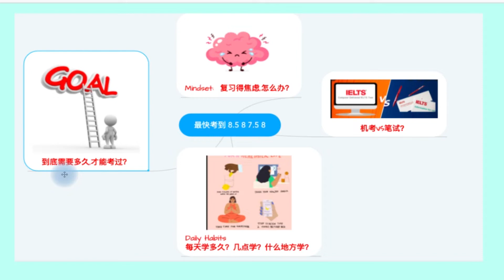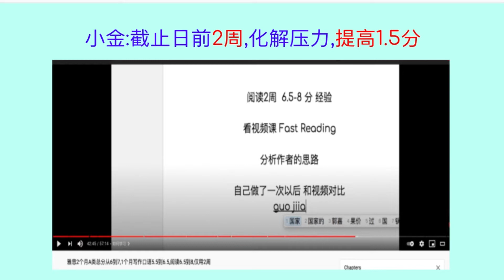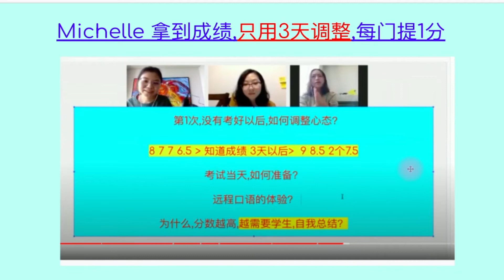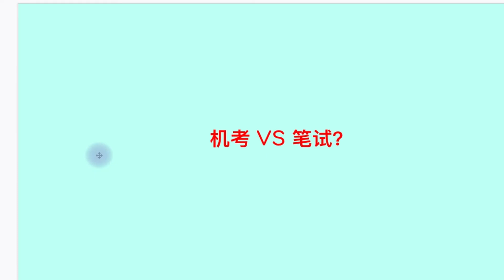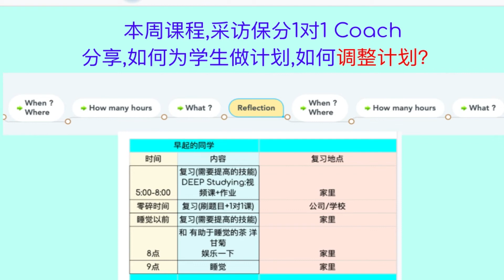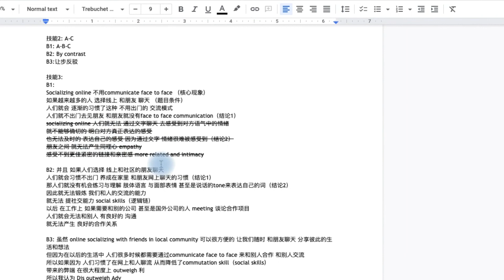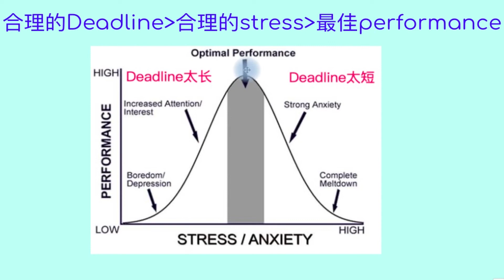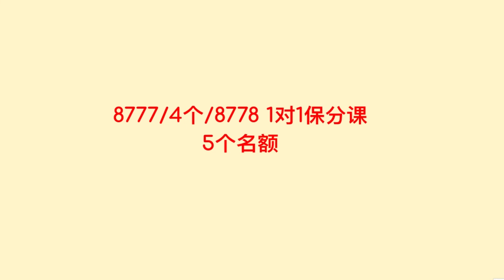雅思复习前,哪4个”热身问题”对成绩影响最大,却总被忽视？L433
雅思复习前,哪4个”热身问题”对成绩影响最大,却总被忽视？带你找到对你的雅思考试成绩影响最大的4个问题

📘 INDEX-
00:00-今日课程概述
01:23-雅思复习前,你需要想的4个问题
04:43-第一个问题:Mindset:你如何看待这个考试
05:50-学生调整心态后的成功例子
09:06-本周课程教你如何调整心态
09:38-注册7天免费课,免费学习8778保分模板
10:02-第二个问题:机考VS笔试
10:37-本周课程教你如何选择适合自己的考试
11:20-第三个问题:Daily Habits
12:08-本周课程分享1对1Coach如何帮你做计划
12:55-合理的habits帮助学生的成功例子
14:57-第四个问题:需要多久,才能考过？
15:55-本周课程分享不同基础的学生,考过的时间&教你诊断自身写作和口语的问题
16:38-留言小问题:4个问题中,那个问题对你的影响最大？
17:55-保分课通知